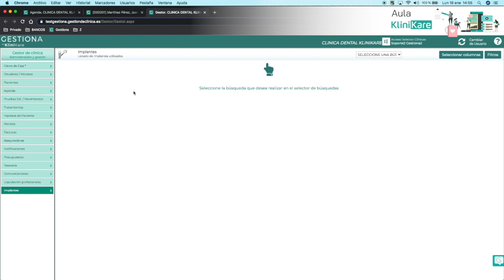IMPLANTES-Listado de implantes utilizados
En este vídeo os mostramos como sacar un listado de los implantes que se han colocado.